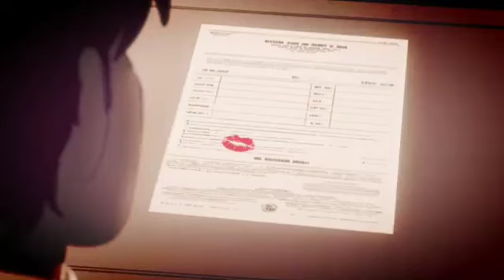best relaxing music mamorchestra best music @musicmechanicworld #8 #2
feel the background music

Relaxing MeditationMusic's Study Music & Concentration Music is ideal background music to help you to study, concentrate, focus and work more effectively. We incorporate powerful Alpha Waves that naturally allow your mind to reach a state of focus, perfect for studying for that big test or exam.

►Relaxation, Meditation and Healing Music: Our relaxing music is perfect for Deepak Chopra meditations, Buddhist meditation, Zen meditation, Mindfulness meditation and Eckhart Tolle meditation. This music is influenced by Japanese meditation music, Indian meditation music, Tibetan music and Shamanic music. Some benefits include cleansing the Chakra, opening the Third Eye and increasing Transcendental meditation skills. The work of Byron Katie, Sedona Method, Silva Method and the Secret highlights the fact that healing can occur through using the mind and being in the "now". Healing Meditation can be practised using this music for best results